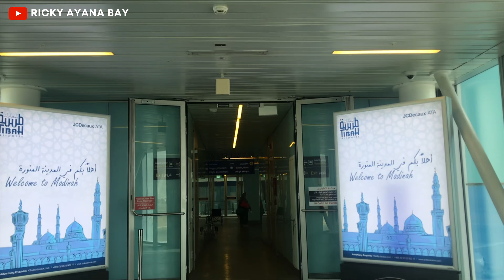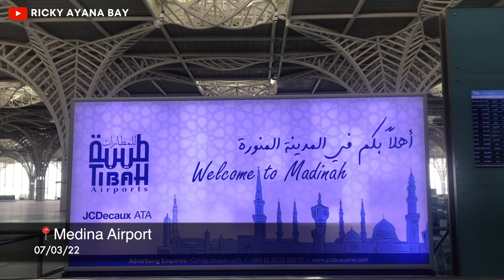PROSES KEBERANGKATAN UMROH ? GAK PERLU KARANTINA LAGI? ( MARET 2022)